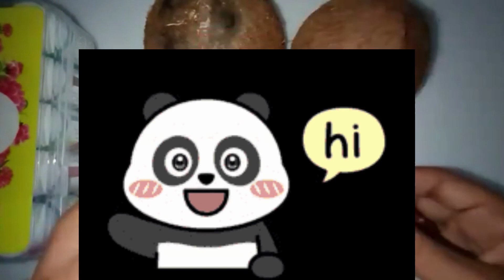Stupid panda using waste coconut shell 😍😄😁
craft with coconut waste shell!! 😍  A PANDA 😄

Stupid panda made with coconut waste shell.😍😍😍